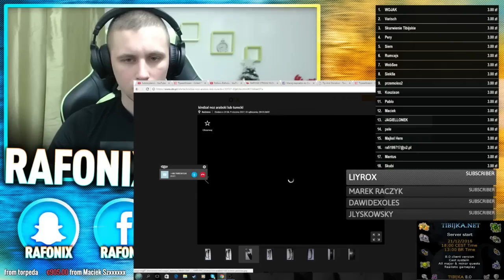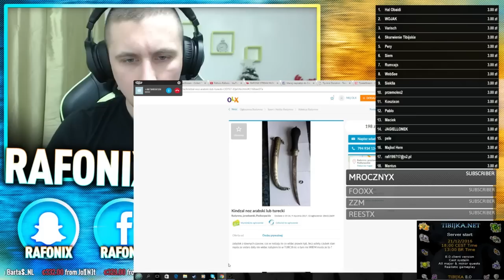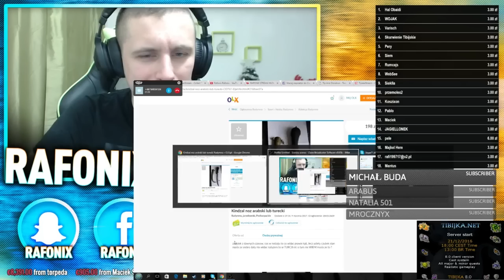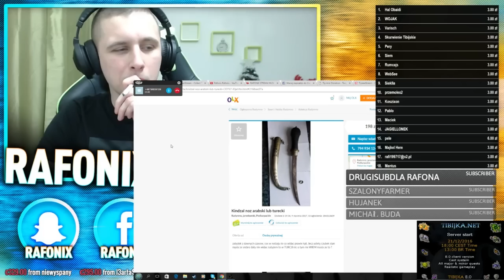Rafonix kupuje nóż alladyna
telefony
 Kanał Rafonix'a -